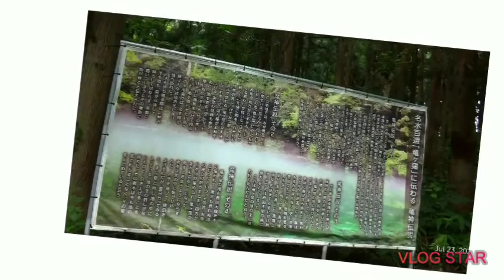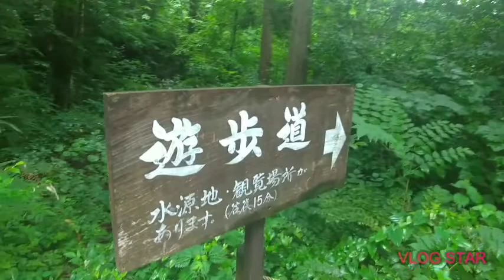Niigata tour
Niigata Prefecture - famous for its excellent quality rice, breathtaking sceneries, mountains, ski resort, onsen/hot spring resort and beautiful coastline. Located along the coast of the sea of Japan in Chubu region. I think Niigata is so underrated. It is not that famous or popular to tourist compared to other city like kyoto or Osaka. I don't know but for me Niigata is beautiful. It has everything minus the crowd. Which is actually good. You can explore and enjoy the serene and peaceful city. One of the  town we explored is the beautiful Myoko City. Which The Myoko mountain located. It is one of "Japan's 100 famous mountains."  And we know now why it's in the list(insert pics). Another must see in Niigata is the Ryugakubo pond. The pond that never gets muddy. It is always clear and always fresh. water that you can actually drink and surprisingly delicious. The pond is surrounded and protected by nature. And of course your trip to Niigata won't be complete if you will not go down to have your feet soak in one of their ocean. And last of course is the Japanese favorite, the onsen trip. Here's the video of our tour in this amazing Niigata! Enjoy. ❤️